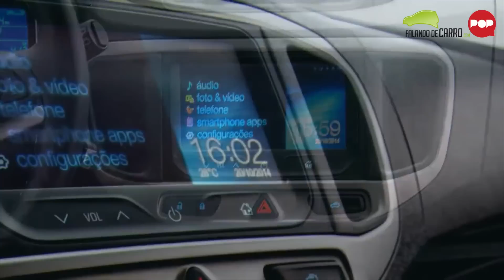Teste - Chevrolet Spin Activ Automático - Falando de Carro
Siga o Falando de Carro nas rede sociais!

Imagens - Renan Roldan e Renato Maia

Edição - Renato Maia